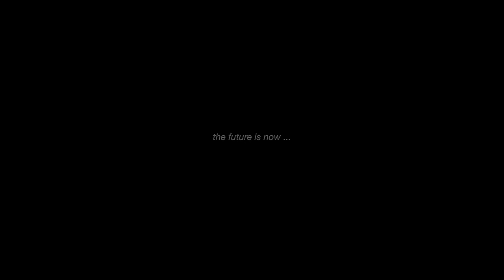Wie treu sind Ellen & Steffi wirklich? Treue Test || Talk #12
Was ist Treue in einer Beziehung? Kann man auch nach einer Trennung noch treu sein? Und wie funktioniert sexuelle und kommunikative Treue bei polyamoren Beziehungen? Gibt es in unserer Welt Platz für eine romantische Treue? 🥰

Ob wir in unserer Beziehung schon ausreichend über unser Verständnis von Treue gesprochen haben und warum Ellen die kommunikative Treue für die Wichtigste hält, erfahrt ihr in diesem Talk.

Timecode mit allen Themen:

00:00 Einleitung
00:46 Thema Treue
01:45 Gebot der Exklusivität
04:13 Sexuelle Treue
05:45 Kommunikative Treue
07:08 Romantische Treue
07:26 Offene Beziehung
08:03 Polyamore Beziehung
08:46 Ist Treue exklusiv?
15:09 Monogame Beziehung
15:47 Über Treue sprechen

Ellen und Steffi sind anders. AMEN!

Die beiden Pastorinnen sind queer. Verheiratet. Miteinander. Für beide ist ihr queer-sein absolut normal. So normal, dass sie es manchmal einfach vergessen.
Und das leben die beiden. Und das zeigen sie hier.

Jeden Mittwoch um 19 Uhr gibt's ein neues Video.

Schreibt uns in die Kommentare, was euch bewegt und was ihr unbedingt wissen wollt - Wir freuen uns! :)